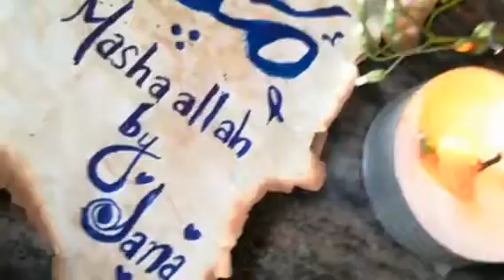New work reel it now ❤️💖💕 new features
Calligraphy course to 1 monthe want pls join in these group
1 monthe course 1 week free course interest then join ❤️🤍 ❤️ 🎶
Instagram reel
Withe editing  creationzz___
 DM for orders and - _😍